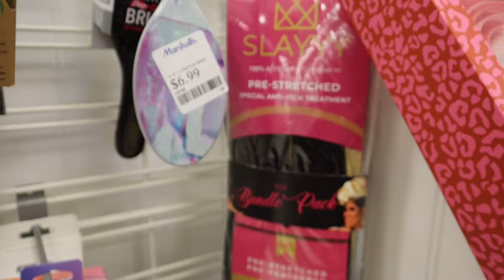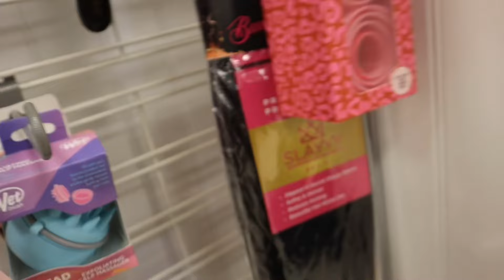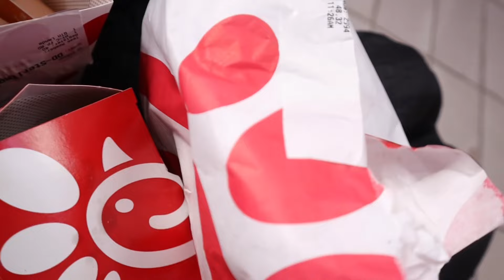20TH BIRTHDAY VLOG + PREP ♕ | nails, hair, lashes, bowling🎳 + more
Hey my loves !!! I hope you enjoyed my birthday vlog! 💕

Hair: @dolledbynae21 on IG
Lashes/ Brows: @minkwhiz on IG
Nails: @nailz_by_jojo1 on IG

- Just Deszi Renaee♕